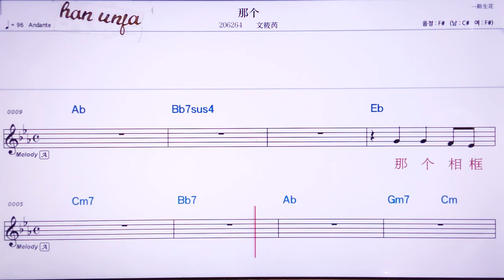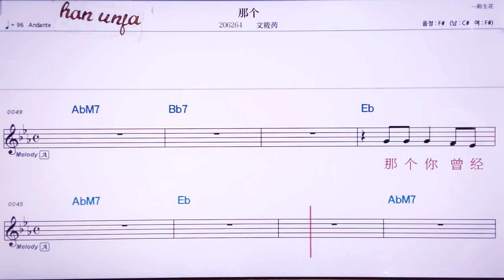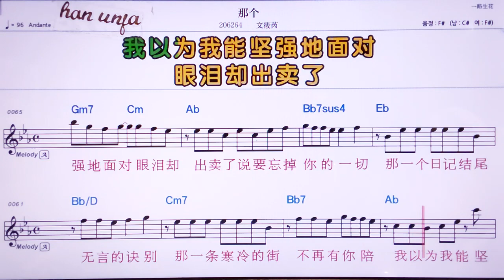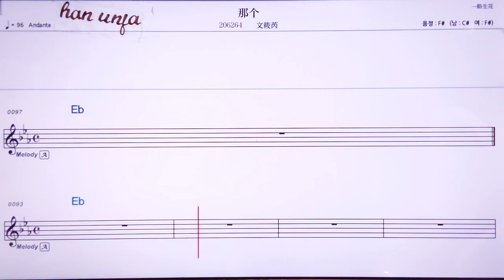💖나꺼/원샤오루이 👍MR,노래방, 악보, 코드,Karaoke With Sheet Music